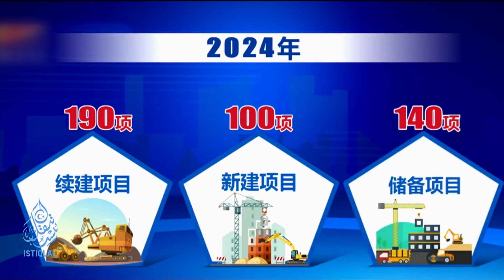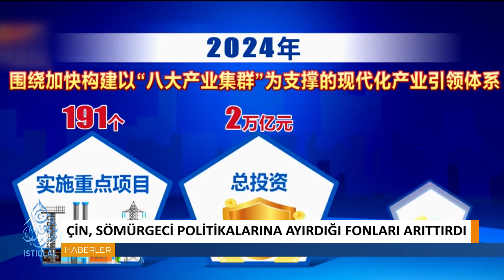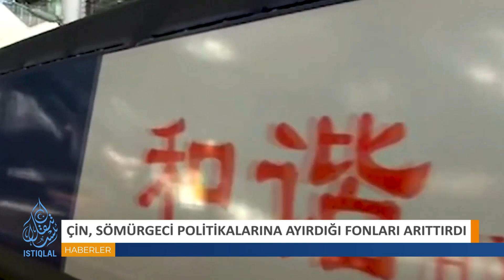RAPOR: DOĞU TÜRKİSTAN'DAKİ SOYKIRIM DEVAM EDİYOR | GÜNÜN HABERİ